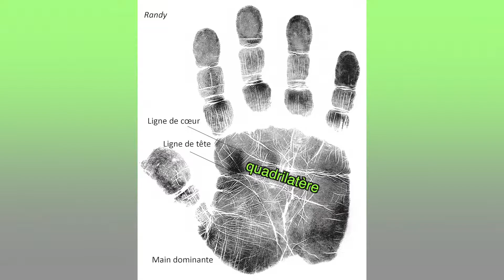Un Moment avec Guylaine! : Cultiver l’amour